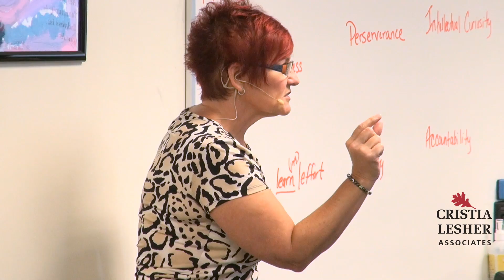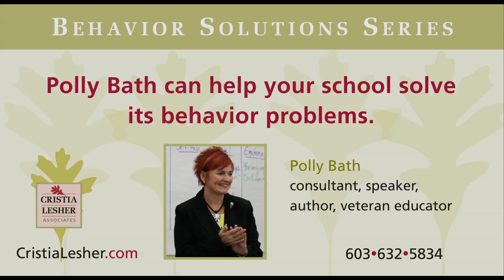Are we teaching our school’s values to students?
TRANSCRIPT: We need to make sure to teach our students the school’s values. If your school has four values, then it would take four months to teach them–one value each month.

For example, if responsibility is one of your school’s values, then for the first four weeks of school, every single classroom should be talking about responsibility. Every single classroom is talking about being on time, on task, being prepared. Responsibility should be at our first day assembly. The WHOLE building is talking about responsibility.

We should tell the students: “This month, we’re talking about responsibility. I want you to find it wherever you can, uncover it wherever you can.” We should set up a “Responsibility Wall.” If a student sees an act of responsibility, have them write it down and add it to the wall.

Make sure the kids are breathing in responsibility. Their chewing on it and digesting it for the first month of school, JUST responsibility. We don’t want to teach all four values the first month of school, just one at a time. Letting each one sink into our students.

Now, after those four weeks of teaching responsibility, what do you think it will mean to that population in your school?

They will know what it is! They will know what the expectation is! So, when we have to deal out a consequence when they aren’t doing it, it will make sense to them, they will understand why!